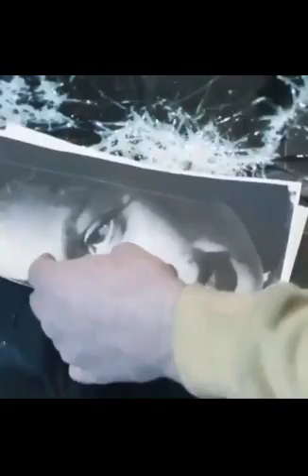"Variados".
No tengo contenido propio pero igual aca estoy para brindar apoyo a quien lo merece, asi youtube sin motivo me borre comentarios y premia los insultos.